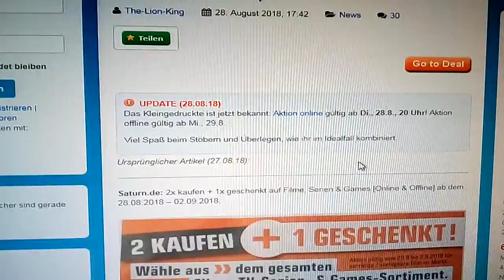Saturn 3 für 2 Aktion Info